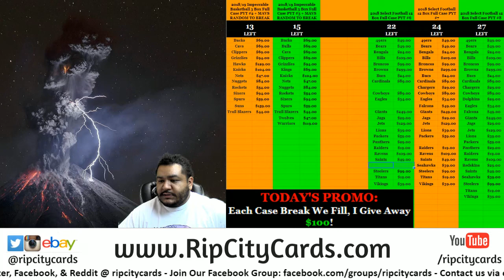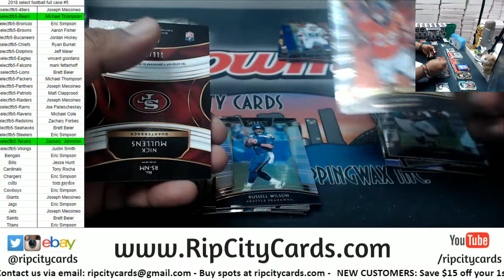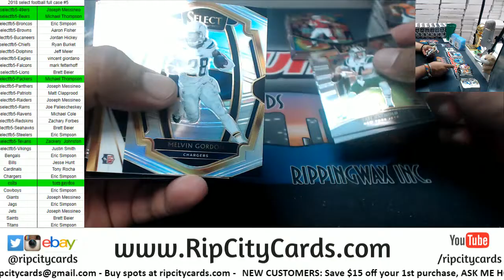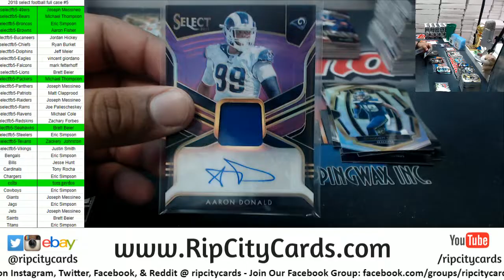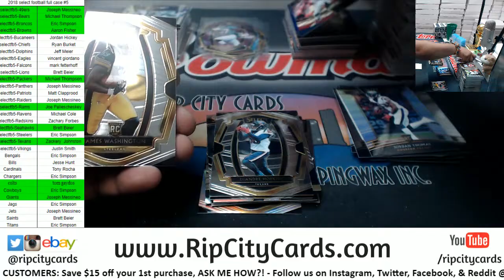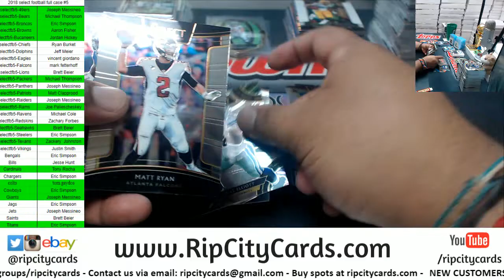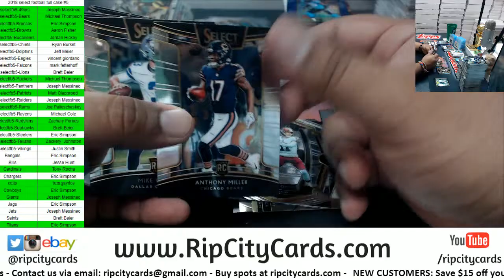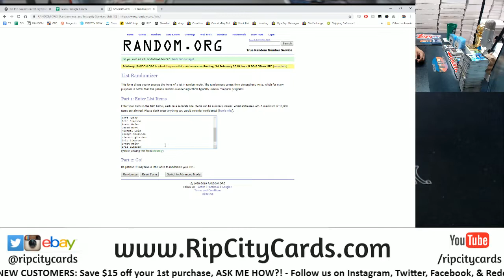2018 Select Football Full Case PYT #5 RCC